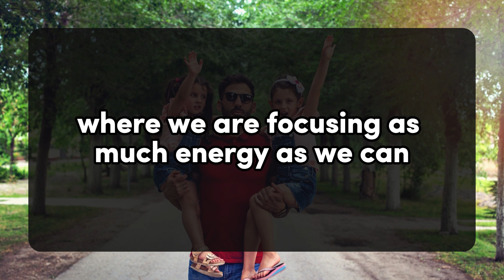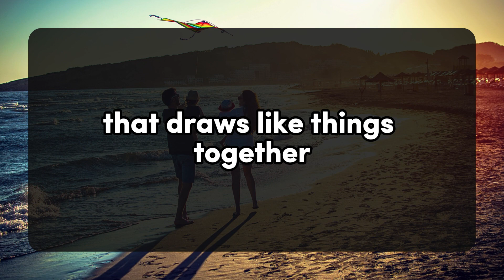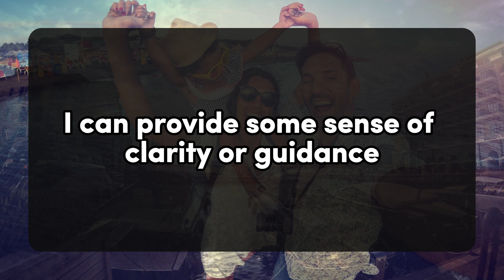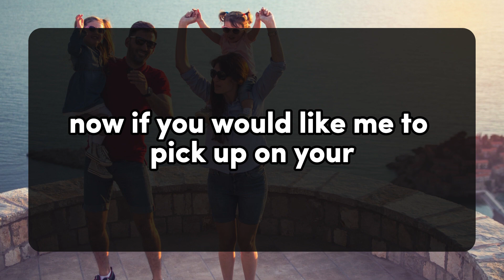Never Love Someone Who Tells You.... 💌 DM DF Divine Masculine to Divine Feminine | Twin Flame